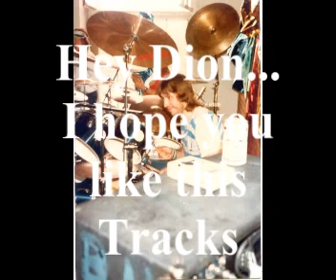FUNKROCK-DRUMTRACKS FOR THE FIRST CYBERJAM